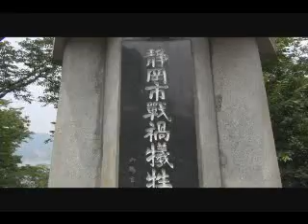B29搭乗者米兵の慰霊碑がある。賤機山。映像5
説明
動画　B29搭乗者米兵の慰霊碑がある。賤機山。5